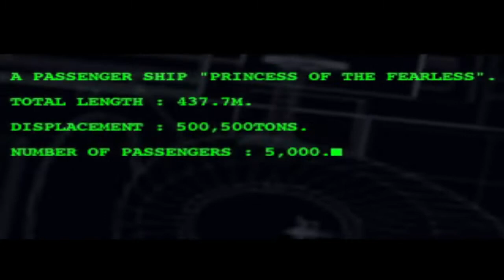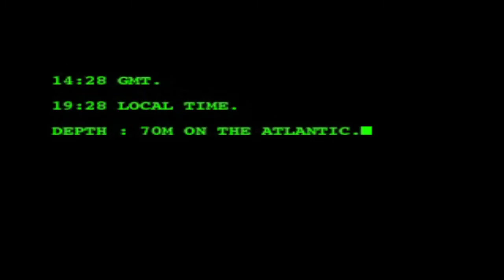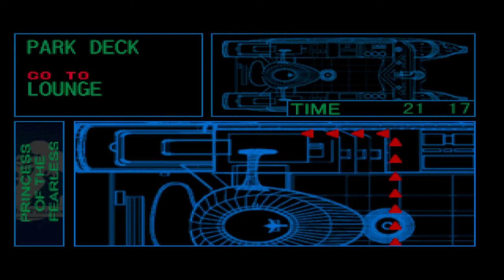Test éclaté - Crisis beat ( ps1 )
La croisière se torgnole !
Test de Crisis beat sur ps1.